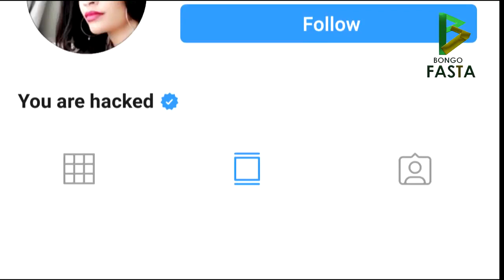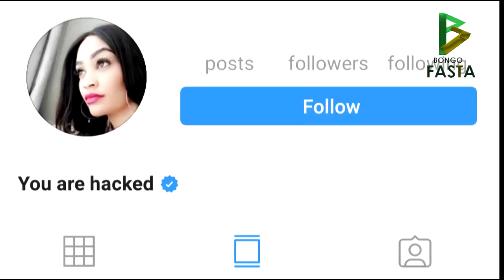ZARI APOSTI UTATA JUU YA HAMISA MOBETTO NA DIAMOND